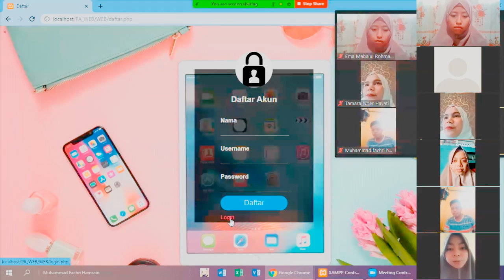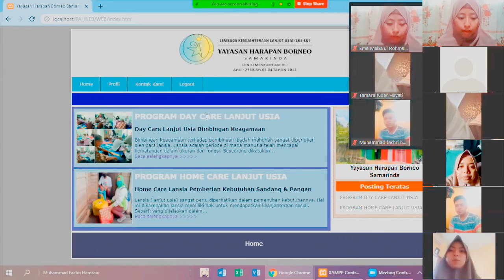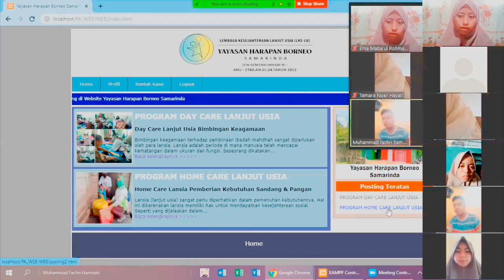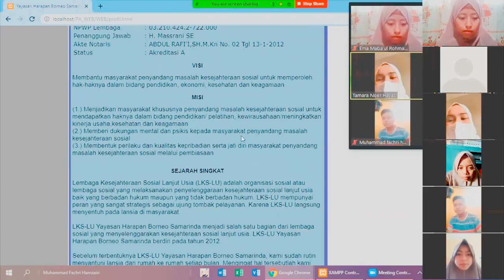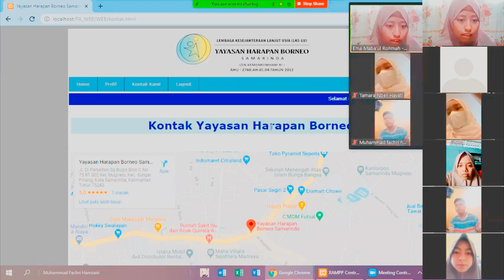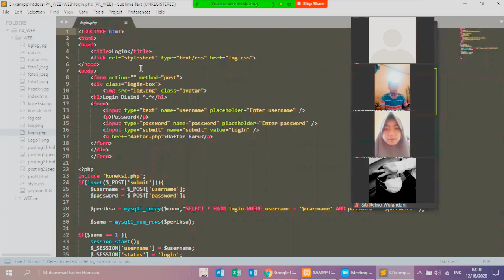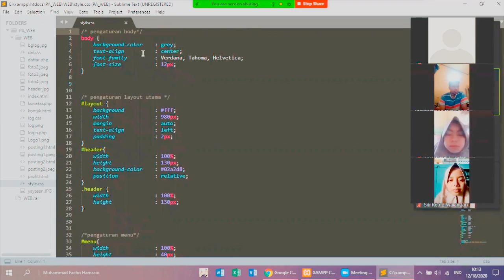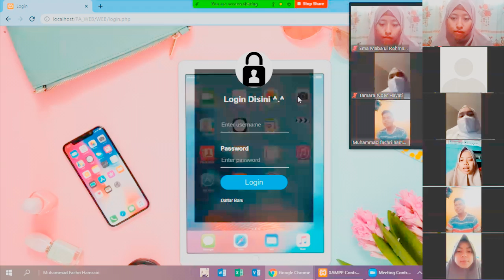Profil Lembaga Yayasan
Salza Bella Winda Rachmadyah 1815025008
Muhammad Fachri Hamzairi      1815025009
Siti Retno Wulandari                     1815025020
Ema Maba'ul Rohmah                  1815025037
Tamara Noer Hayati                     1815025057